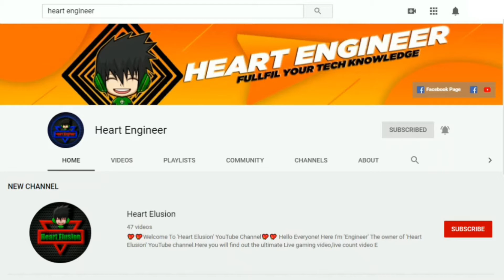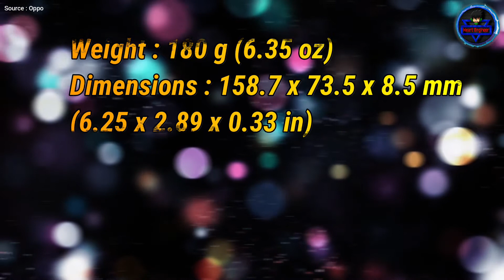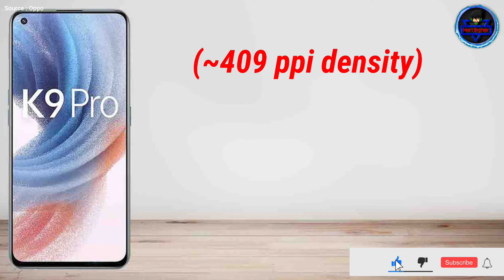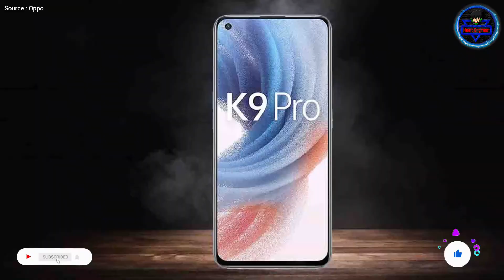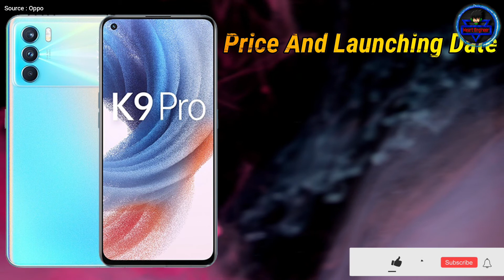Oppo K9 Pro | Oppo K9 Pro Review In Bangla | Oppo K9 Pro Price in Bangladesh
Price : 25k-26k Rs. (Expected)
          : 30k-31Tk. (Expected)

=== Chapters ===
0:00 Introduction
1:06 Design and Build quality
1:47 Display and Performance
2:49 Camera specs and Features
3:26 Battery and Charger
3:43 Security and other features
3:57 Price and Launching date